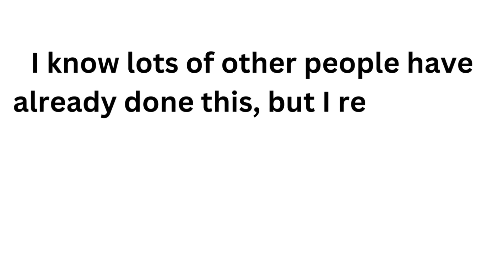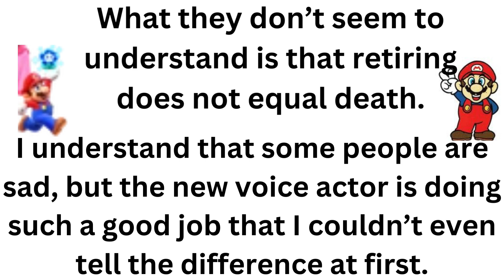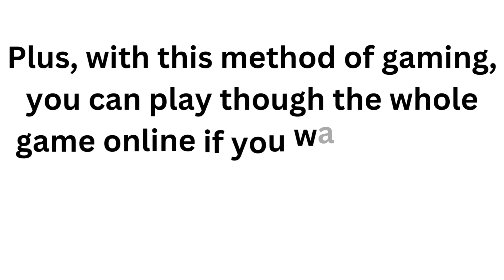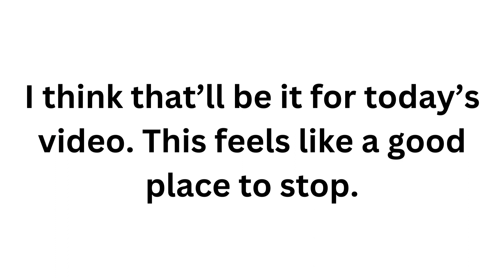My thoughts on Super Mario Bros Wonder (Before it’s out!)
Super Mario Bros. Wonder looks like an awesome game! Let's go over some of my thoughts about it.

Credits:

Inspired by @Odyssey_Central

Images sourced from the Mario wiki on fandom

Created in Canva

Select a save file from Super Mario Galaxy

Catch it by Coma-media on Pixabay and YouTube

Macho of Dedede/Grand Mam from Kirby Star Allies

K.K. Birthday from Animal Crossing: Wild World

Squeak Squad main theme from Super Smash Bros Brawl

DJ K.K. (Live) from animal crossing